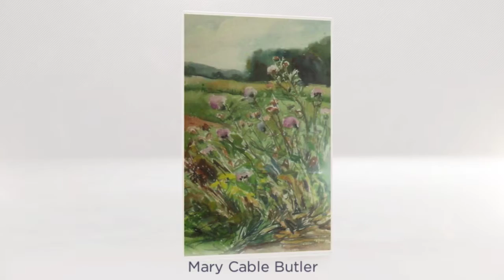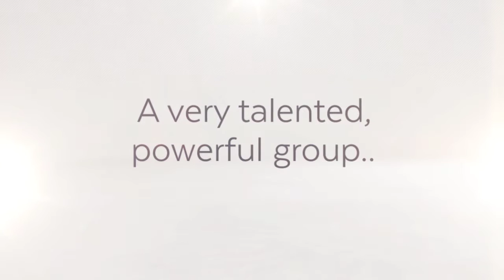New Hope/Pennsylvania Impressionists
ArtRoomsGallery.com
Curated Online ArtGallery